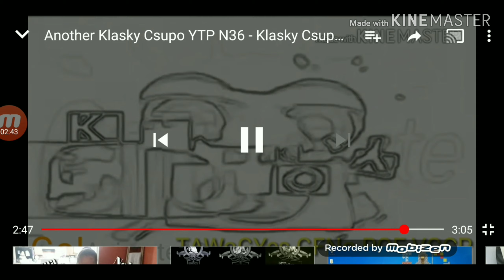another klasky csupo ytp 37